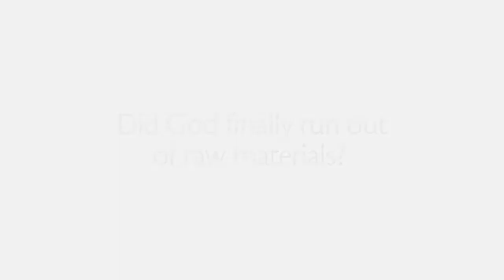JLI Art of Marriage - Lesson One Video.wmv